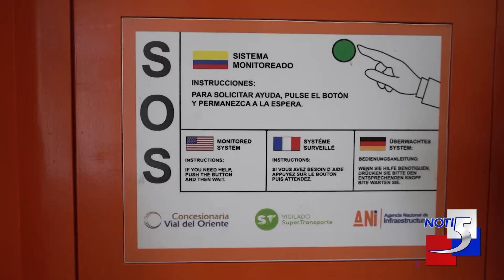Buena esa vallecaucano a emprendimiento que hoy se convirtió en los guardianes viales